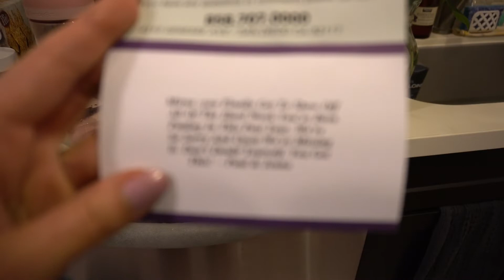1 DAY OUT, SHOW DAY ESSENTIALS | BIKINI PREP VLOG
What's up guys! In this video, we are ONE DAY OUT from Mirna's FIRST npc bikini competition! She goes over what she's packed for back stage and all the essentials she is going to be bringing! Follow us through the day to see what we're doing leading up to her show.

Hope y'all enjoy this one and find it helpful and what all goes into the life of a bikini competitor! If you have any questions, leave them in the comments below!

We appreciate the love and support and as always, LOVE YOURSELF, LOVE YOUR FAMILY, LOVE YOUR LIFE!

IG Social Media Handles:
Mirna: @missmirnafit
Chaz: @chizeledchaz